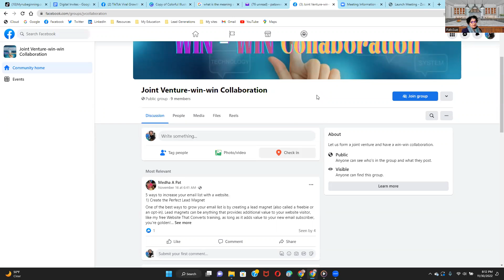5 mins journaling freebie gift from MynuBeginning.com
Checkout resources at:
nuBeginning.com
MynuBeginning.com

Everyone’s life is full of challenges, mine was too, but I got a break in my life. I could learn success principles and better my life. Now the main goal I have in my life is to share this information with others so that they can better their lives. When the foundation of your life is spirituality and success principles; you can achieve great heights of success by serving others, and helping others achieve their dreams and goals.

Taking charge of your life should be easy and anyone who decides to take charge of their life should be able to do so. For that reason, we are providing free coaching which is based on our own experience. We are just sharing our experiences. We cannot guarantee the results or outcome, but we hope that this experience will serve as a template for your own life transformation.